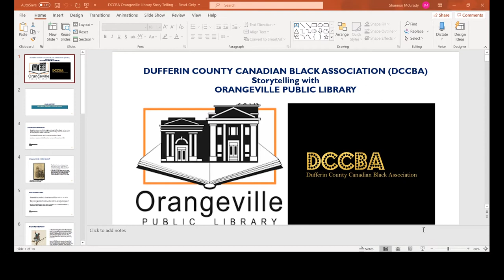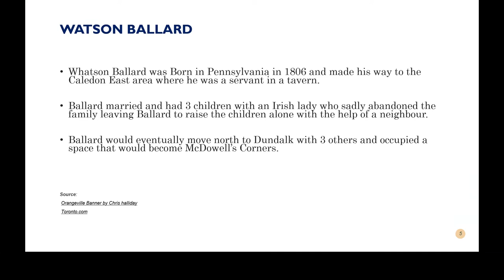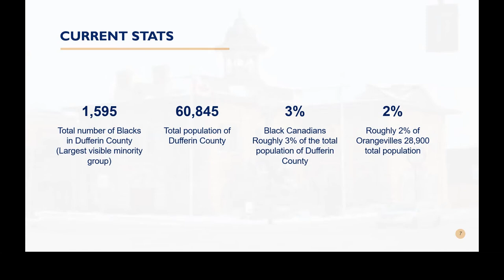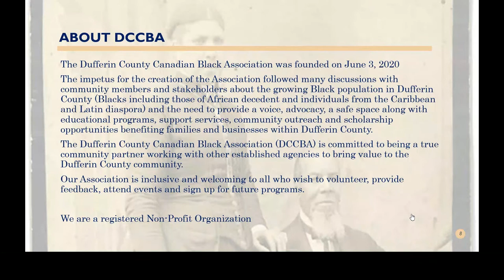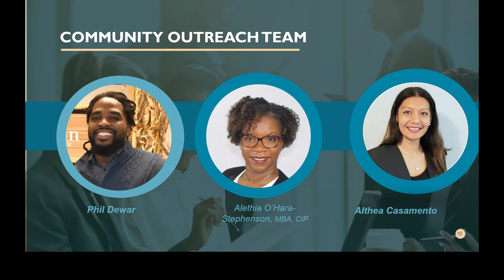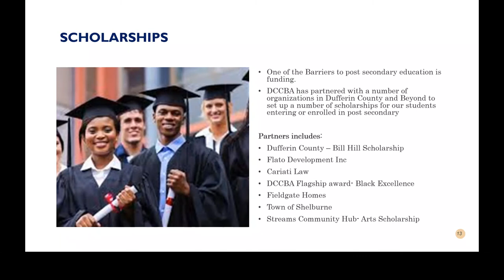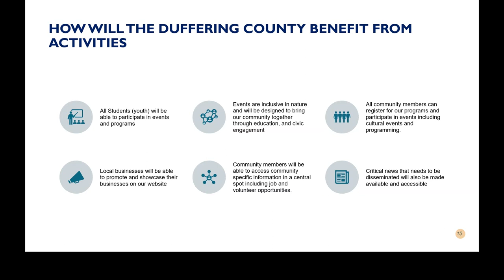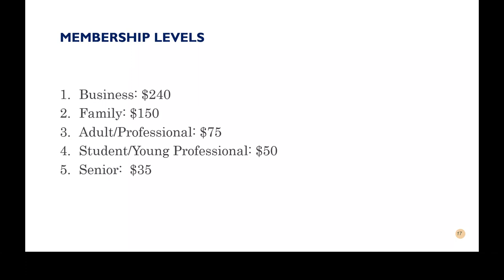Storytelling Series featuring the Dufferin County Canadian Black Association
This is a recording of presentation and Q&A with Alethia O'Hara Stephenson, President and founder of the Dufferin County Canadian Black Association (DCCBA). Founded in 2020, the DCCBA aims to provide leadership for the continued development and enhancement of the Black community in Dufferin. Listen to the story of how the Dufferin County Canadian Black Association went from an idea to a reality.

We bring you a new guest speaker every month with the Storytelling Series. For upcoming presentations, and to join us for the live events, please visit the program and events calendar